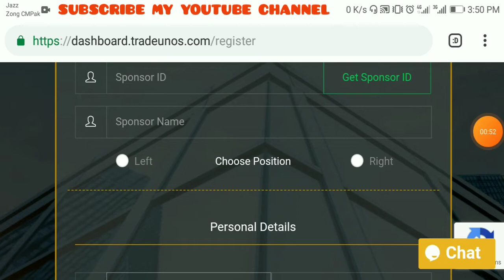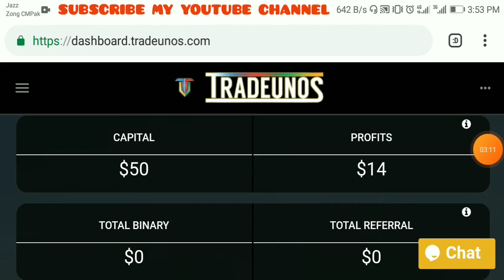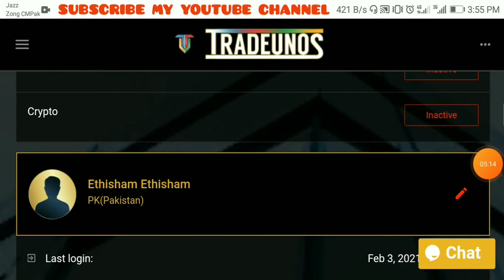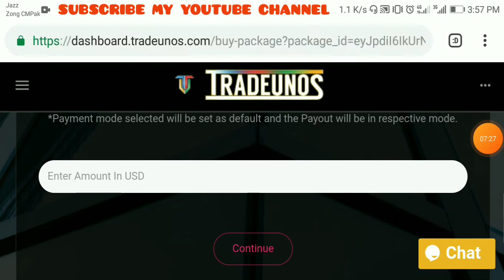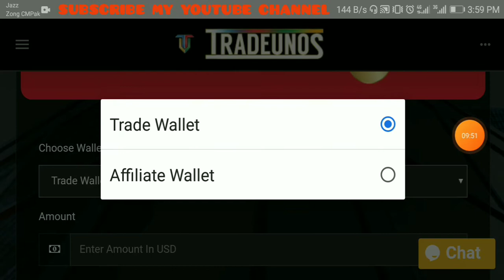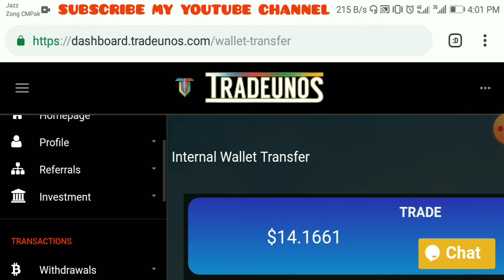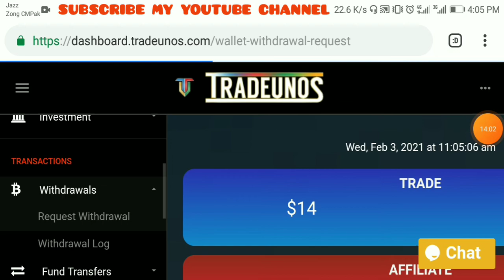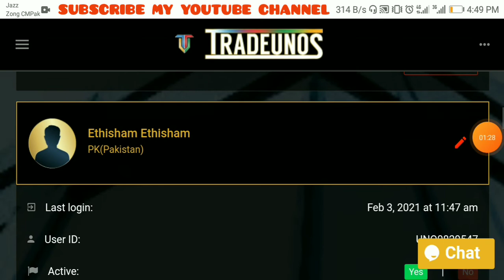TRADEUNOS | New Bitcoin Earning Project 2021 | Earn Daily Bitcoin 0.0014 | Live 50$ Deposit Proof ✔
Withdraw Proof Check On Community Tab 🤑

TRADEUNOS, New Bitcoin Earning Project 2021, Earn Daily Bitcoin By Investment, new long term project 2021, new bitcoin earning site 2021, new bitcoin project, bitcoin earning websites 2021, new earning websites 2021, new best earning sites 2021, tradeunos withdraw proof, tradeunos deposit,